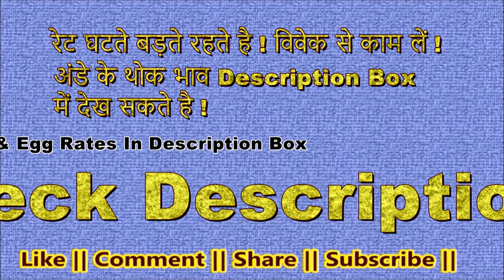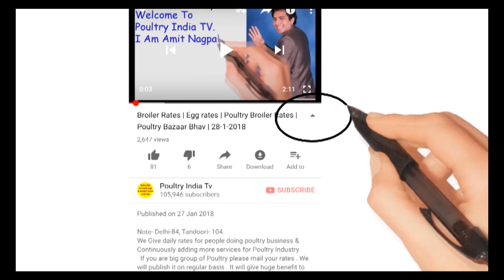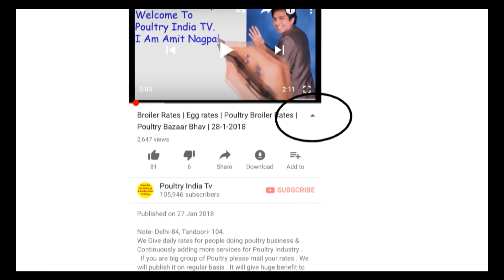Broiler Rates | Egg Rates | Hyderabad Egg Rates | Barwala Egg Rates |10 3 18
We Give daily Poultry Bazaar Bhav of Broiler Poultry rates, Chicks rates for people doing poultry business & Continuously adding more services for Poultry Industry .

 अंडे के भाव ब्रायलर भाव के नीचे है !  ( Egg Rates Below Broiler Rates )
Rates Are Whole sale rates of Big Birds For Small Birds and retails Rate are High.ये थोक भाव मोटे मुर्गे के है ! तंदूरी और सामान्य मुर्गे के भाव ज्यदा है ! भाव बदलते भी जाते है डिमांड के हिसाब से ! अपने विवेक से काम लें !
Jharkhand Broiler Lifting Rates- 88
Uttar Pradesh Broiler Lifting Rates-
Uttar Pradesh Broiler Rates.
Chhatisgarh broiler Bazaar broiler farm lifting rates -65,
Urissa Broiler Farm Lifting rates Rates-
Kerla Broiler rates-Thrissur Broiler rates-.., Malappuram Broiler rates-…,Cochin Broiler rates-,Trivandrum Broiler rates-, Calicut  Broiler rates-..
 West Bangal Broiler Rate – 81-86,
Karnataka Broiler rates-60,          Tamil Nadu Broiler rates-50-58,
Telangana  Broiler retes-59,         Andra Pradesh-66,
RAJASTHAN Wholesale Broiler Chicken rates.
SINGHANA Broiler rates-69-71,-JHUJUNU Broiler rates-71, SIKAR Broiler rates- 68-70,RIGAS Broiler rates-68-70,JAIPUR Broiler rates-69-71,AJMER Broiler rates-70,PALSANA Broiler rates-70,
MAHARASTRA Broiler Poultry Bazaar bhav-NASIK-49,MALEGAON- 49, KOLHAPUR –46,PUNE -51-52,PARLI -50,BEED-50,LATUR -50 ,AURANGABAD-48,JALANA -48,MUMBAI- 51, MIRAJ -49,BARAMATI -51, NAGPUR—49 , Kalyan-54,
BIHAR Broiler Poultry Bazaar Bhav- ( High rates Opened by Big Groups.
MADHYA PRADESH Broiler Poultry Bazaar Bhav
Gujrat Broiler Poultry Bazaar  lifing Rates-
Delhi Poultry Broiler Rates  -Mota-78-80- ,Medium- 82, Tandoori-92-94, Vehicle -120
Haryana  Broiler rates -
Punjab Broiler rates -
Note-: Poultry India TV provides daily rate updates for Broiler Rates.

Egg/100 In India Rupees-Karnal-300,Delhi-320,Namakkal-,Barwala-300,Mumbai-370,Punjab-,Rajasthan-300,Vijaywada-320,Jabalpur-335, Gujrat-360,Chennai-385,Pune 360,Banglore-365 , Hospet-340,Banglore-365,Hyderabad-330,
We give regular Poultry Knowledge in English and Hindi.

Rate valid till   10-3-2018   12  A:M:
If you are big group of Poultry please mail your rates . We will publish it on regular basis .
अगर आप कोई बड़ा  ब्रायलर या अंडे से जुड़ा  कोई बड़ा ग्रुप है ! हमें अपने रोज खुलने वाले रेट बतायें ! हम सभी पौल्टी किसानों के लिये रोज प्रकाशित कर देंगें ! ताकि सभी पोल्ट्री किसान फ्री * में सभी रेट प्राप्त कर सकें !